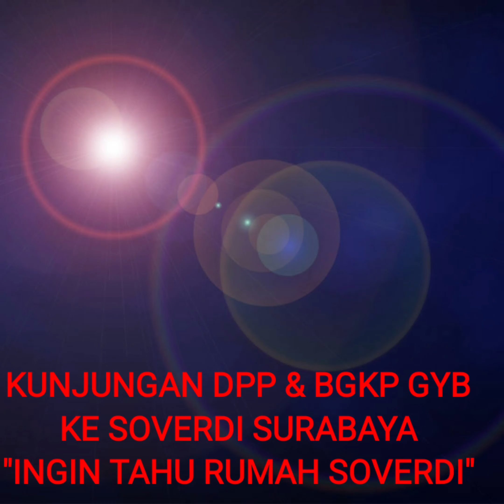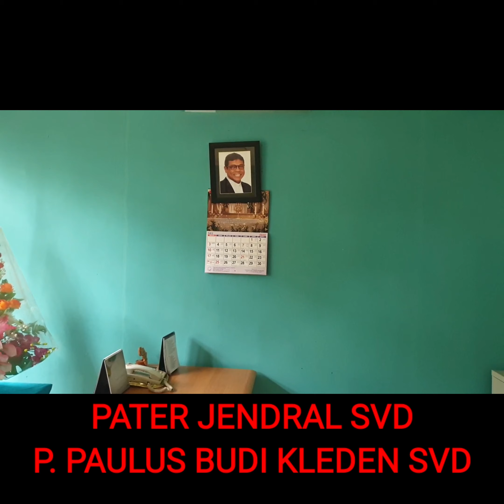KUNJUNGAN KE BIARA SOVERDI 31 MEI 2020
PERWAKILAN DPP & BGKP GYB BERKUNJUNG KE SOVERDI.
" INGIN TAHU TENTANG BIARA SOVERDI", MAKLUM BELUM PERNAH LIHAT KE DALAM